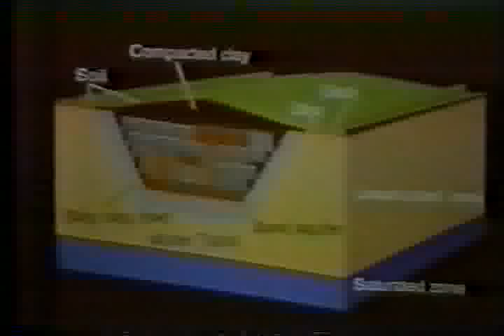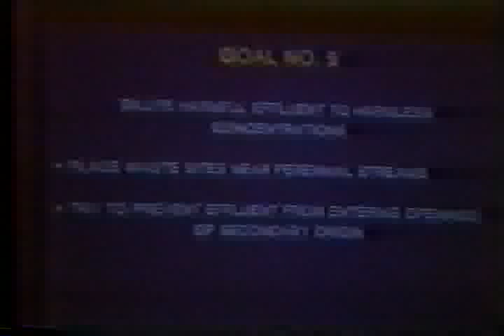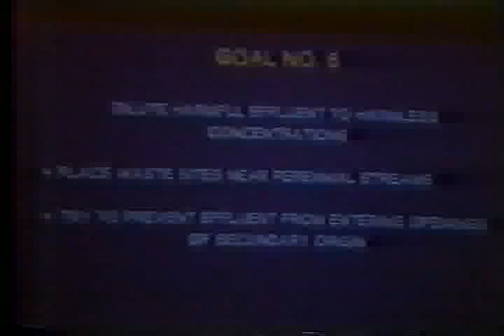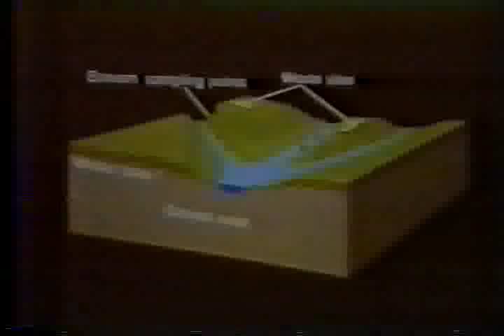1990 Henry Darcy Lecture Series - Ralph C. Heath (part 2)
"Hydrogeology and Hazardous Waste Disposal" was the title of Ralph C. Heath's Darcy Lecture. Topics covered in the lecture included engineered solutions to waste disposal and a discussion of the hydrogeologic features, which, if properly considered and utilized, may help avoid the problems that have resulted from past disposal practices. Heath spent 34 years working for the U.S. Geological Survey's Water Resources Division and since 1986 has practiced as a self-employed consulting hydrogeologist. As a consultant, he is involved in projects ranging from groundwater pollution caused by power plant ash ponds to determining the yield of the unconfined aquifer at Cape Hatteras, North Carolina. He also holds the position of lecturer at Duke University, where he teaches both regular and intensive courses in basic groundwater hydrology.